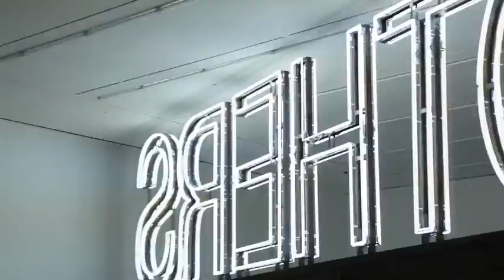Martin Creed on Mothers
Crane.tv Presents Martin Creed on Mothers. Turner Prize-winning Glaswegian artist Martin Creed gives Crane.tv a preview of his latest work 'Mothers' at Hauser & Wirth's new Savile Row gallery. Here, he tells us why he prefers the city to the country and how he's been inspired by Ernest Hemingway.